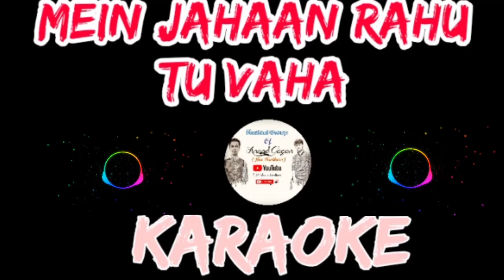Mein jahaan rahu unplugged Karaoke non copyrighted youth fest hindi karaoke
love songunpluggedKaraokenon copyrightedfree background musicyouth festfairwell partynamastey londonrahat fateh ali khannamastey london songsMein jaha rahu namastey londonkaraoke nhac songnon copyrighted musiclove songsenglish love songsbolero karaokenhạc sống karaokefree hindi karaokeanil chauhan karaokeMein jaha rahu Karaoke